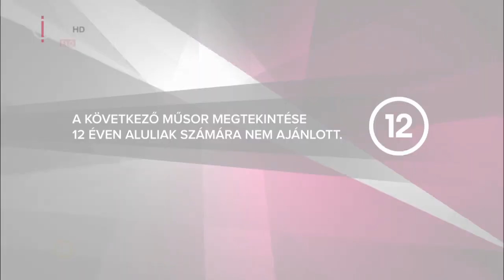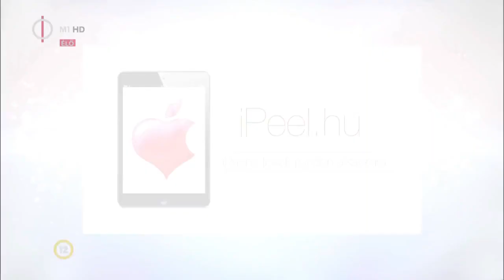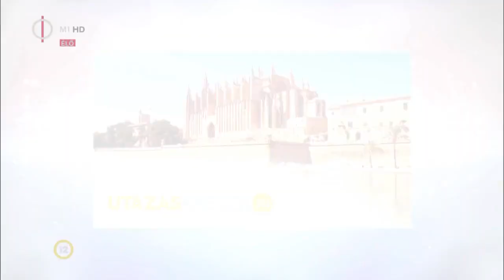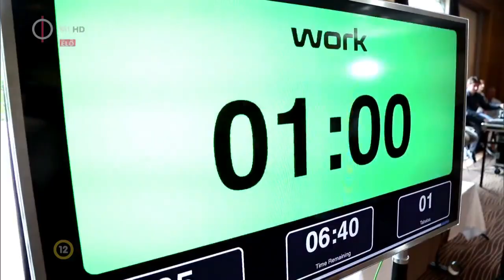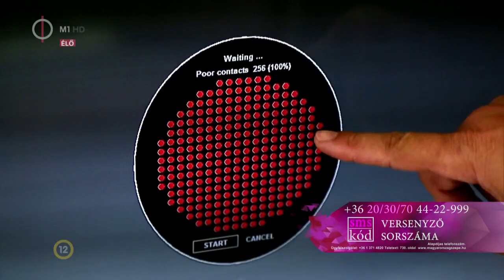Magyarország Szépe | MISS HUNGARY 2014